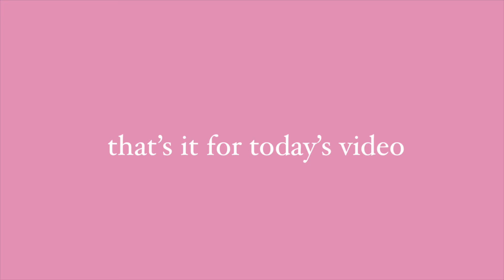vlog: exciting news, grwm + what I got for my birthday!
hi guys very exciting news in this vlog, and much more! I hope yall enjoy, see yall in the next! xoxo -Andrea